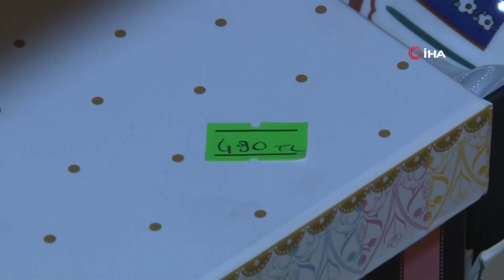Hırsızın akıl almaz oyunu kamerada! Çaldığı kahve takımını iade edip parasını aldı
Adana’da bir kişi, boş poşetle girdiği mağazada 12 kişilik kahve takımını çalıp kasada kasiyerlerle tartışarak iade etti. 980 lira para alan kişi, kayıplara karışırken bu anlar güvenlik kameralarına yansıdı.

Edinilen bilgiye göre olay, merkez Çukurova ilçesine bağlı Şehitler Bulvarı üzerindeki bir mağazada meydana geldi. İddiaya göre, boş poşetle mağazaya gelen bir kişi, tanesi 490 TL olan 6 kişilik kahve takımından 2 tanesini alarak poşete koydu. Daha sonra kasaya giden adam, "Bu ürünleri eşim aldı ancak beğenmedik. İade etmek istiyoruz" dedi. Kasiyerler ise fiş olmadan iade kabul edemeyeceklerini belirtti. Bunun üzerine ise adam, sesini yükselterek çalışanlarla tartıştı. Mağazadaki diğer müşterilerin rahatsız olmamasını isteyen kasiyerler ise tartışmanın fazla büyümemesi için fişsiz iadeyi kabul etti. 980 TL’yi alan adam, daha sonra getirdiği poşeti eline alarak mağazadan çıkıp gitti.

Gerçek görüntülerde ortaya çıktı
Bir süre sonra şüphelenen çalışanlar güvenlik kameralarını izlediğinde ise mağazaya adamın boş poşetle geldiğini, boş poşetin rüzgarda savrulduğunu, mağazada güvenlik kamerasının olmadığı alandaki fincan takımlarını poşete koyarak kasaya gittiğini tespit etti. Bunun üzerine çalışanlar durumu polise bildirdi. Olay yerine gelen ekipler ise güvenlik kameralarına yansıyan kişiyi yakalamak için çalışma başlattı.

“Bizim kafamızı karıştırdı”
Olay sırasında kasada bulunan Rabia Bıçkı, kahve fincanlarının olduğu yerde güvenlik kamerası olmadığını belirterek, “Boş poşetle mağazaya gelen kişi 2 takım fincanı poşete katıyor ve kasaya geliyor. Fincan takımlarının tanesi 490 lira. 2’si 980 lira yapıyor. Fincanları aldıktan sonra kasaya geliyor ve ürünü daha öncesinden almışçasına konuşarak ürünü iade etmek istedi. Bizde fiş olması gerektiğini söyledik. Ancak kendisi çok profesyonel olduğu için bizim kafamızı karıştırdı. Bizde zor durumda kaldığımız ve diğer müşteriler rahatsız olmasın diye 980 lirayı verdik” diye konuştu.

Gerçeğin güvenlik kamerasında ortaya çıktığını belirten Bıçkı, “Güvenlik kameralarını izleyince poşetin boş olduğunu gördük. Ardından da polis ekiplerini arayıp durumu bildirdik. Eğer biz fiş olmadan iade yapmıyoruz diyerek diretip, parayı vermeseydik de bu sefer ürünlerle gidecekti. Kendisinden şikayetçi olduk, polis ekipleri de araştırma içerisinde. İnşallah tez zamanda bulunur” ifadelerini kullandı.